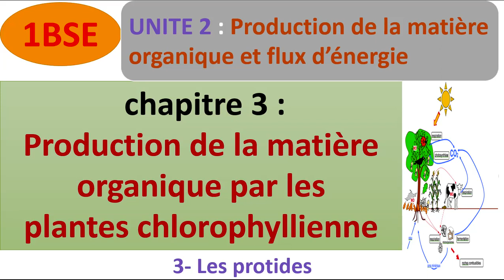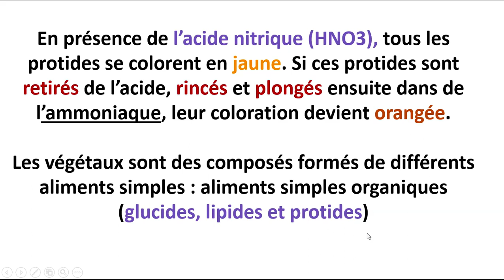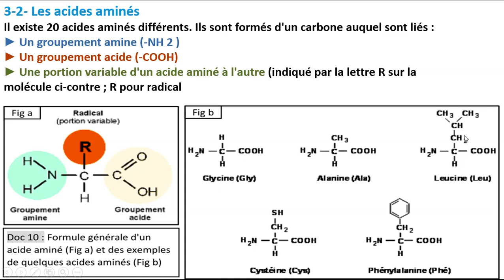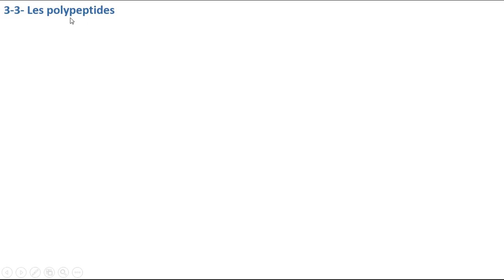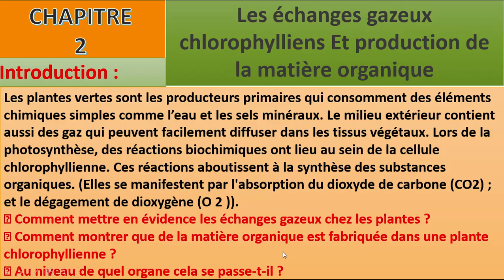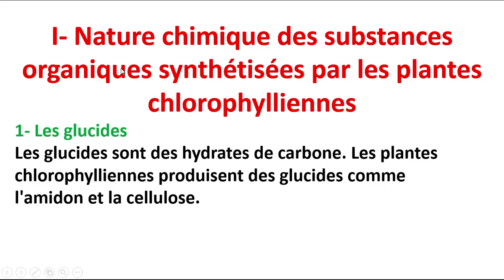1BSEF-U2-CH3-EP12: production de matière organique ches les plantes chlorophylienne(PROTIDES)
production de la matière  organique et flux d'énergie
انتاج المادة العضوية و تدفق الطاقة
photosynthese   التركيب الضوئي
امتصاص الماء و الاملاح المعدنية عند النباتات اليخضورية
absoption de l'eau  et des sels minéraux  ches les plantes chlorophylienne
الاسموز = التنافد  osmose
الانتفاخ turgescence
البلزمة  plasmolysr
hypotonique ناقص التوثر
hypertonique منخفض التوثر
comparaison et explication du turgescence et de plasmolyse
مقارنة و تفسير بين الانتفاخ و البلزمة
l osmose  التنافد
la pression osmotique  الضغط التنافدي
dutrochet
milieu   intracellulaire   وسط داخل الخلية
milieu extracelullaire    وسط داخل الخلية
deplasmolyse   ازالة البلزمة
الكتلة المولية  la masse molaire
الكتلة الحجمية la masse volumique
التنافد
النقل
النقل المسهل transportde facilité
النقل النشيط transport actif
النفادية التفاضلية perméabilité  différentielles
النفادية الاخيارية perméabilité  sélectives
la transpiration  النتح
absorption امتصاص
mécanisme  d'absorption  de l'eau et des sels minéraux الية امتصاص الماء و الاملاح المعدنية
paroi pectocellulosique  الجدار السيليلوزي او الهيكلي
glucide السكريات
liaison رابطة
amidons
cellulose
oldose
glycerides